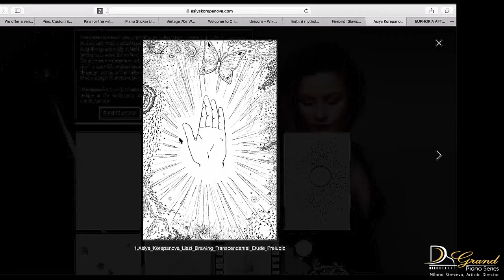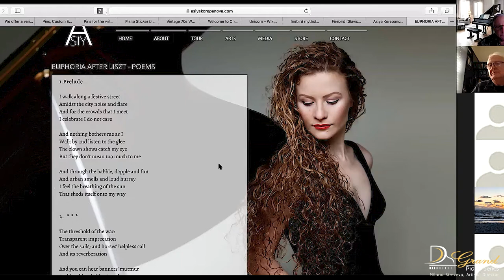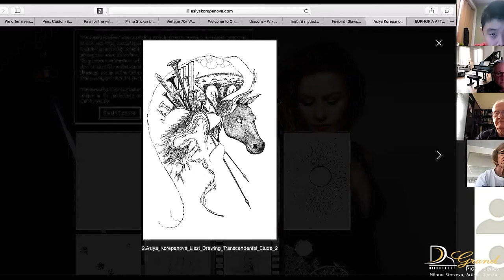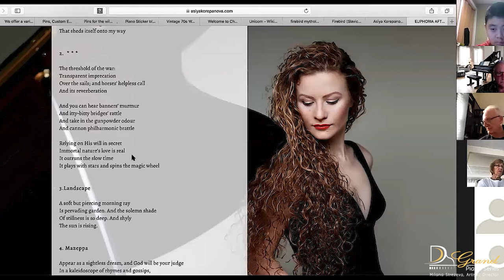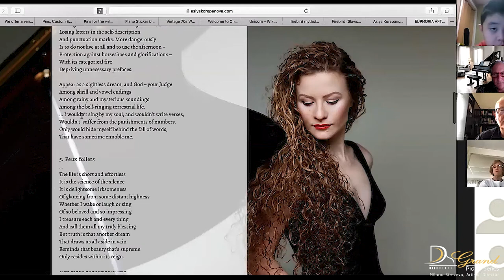Asiya Korepanova - Pre-Concert Talk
Asiya Korepanova plays 24 Etudes by Franz Liszt

January 11, 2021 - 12:00 PM - Breezeway in Bonita Springs, FL

January 12, 2021 - 7:30 PM - Knickerbocker Estate in Naples, FL

January 14, 2021 - 7:00 PM - Gulf Theater in Punta Gorda

Grand Piano Series is a solo piano recital series held in Naples, Florida

ARTIST BIO:
The only pianist currently performing Liszt's 24 Etudes as a single program and one of few to tout a concerto list that features over 60 works, Asiya Korepanova is a pianistic powerhouse and rapidly rising star. A result of her uncompromising dedication to the arts, Ms. Korepanova is recognized not only for her achievements as a pianist, but also for her work as a transcriber, composer, visual artist, and poet.

Asiya’s contributions to the solo piano literature —including her historic solo piano transcription of Richard Strauss’ “Ein Heldenleben” and that of Rachmaninoff 's Cello Sonata—have given her a place among today’s formidable transcribers. A number of her transcriptions have been recorded through her YouTube vlog project, 'Midnight Pieces'.

In 2017 Asiya founded ‘Festival Baltimore’, a two-week chamber music series and summer academy dedicated to the performance and study of complete cycles. Rapidly growing in reputation, the festival has already solidified its reputation as a highly original musical series and academy. Furthering this effort, Ms. Korepanova founded 'Music for Minds', a non-profit organization that serves to promote classical performances in classrooms as well as to found and support music festivals featuring unique programming.

Asiya's love for new music has come effortlessly as a result of her early bond with composition. She was invited to premiere 3 piano concertos by Vladislav Kazenin and Shamil Timerbulatov, with the Svetlanov Symphony Orchestra, the Saint Petersburg Capella Symphony Orchestra, the Ural Philharmonic Orchestra, and the Tatarstan National Symphony Orchestra.

Throughout her formative years in Russia, Ms. Korepanova received various awards for her prodigious abilities. These include the Russian Federation’s President Award for “Exceptional Achievement in the Arts”. the National Award from the Republic of Udmurtia (2002), Germany’s Berliner Salon Award (2003), and Russia’s Youth Triumph Award (2005), the title of 'Honored Artist of Udmurtia' (2009), and earned her right as the Moscow Philharmonic Society's artist.

In 2012, Asiya moved to the United States at the invitation of renowned pianist, Santiago Rodriguez. Later that year, she was awarded the Gold Medal at the Nina Wideman International Piano Competition – an accolade which proved invaluable in the establishment of her concertizing career in the U.S.
She has since continued to garner national attention with performances at the Stern Auditorium at Carnegie Hall, the Bargemusic Series, the Phillips Collection, the Dame Myra Hess Memorial Series, the International Miami Piano Festival, and countless others. Ms. Korepanova has been featured on CNN, NPR stations, WFMT, and WETA.

In addition to her busy schedule concertizing as a soloist and chamber musician, Asiya eagerly anticipates the release of her historic Rachmaninoff record—which includes his piano sonatas along with her transcription of his cello sonata—and the release of a DVD—which features her performance at Tchaikovsky’s birthplace—issued by the Russian government.